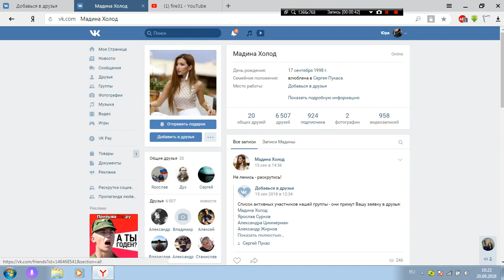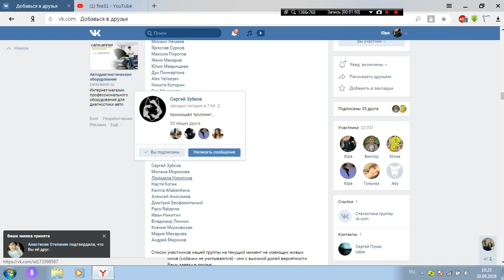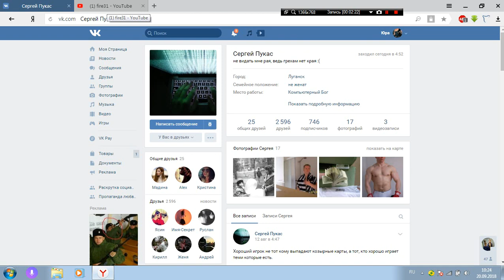Как быстро набрать 10 000 друзей вконтакте 2018 году